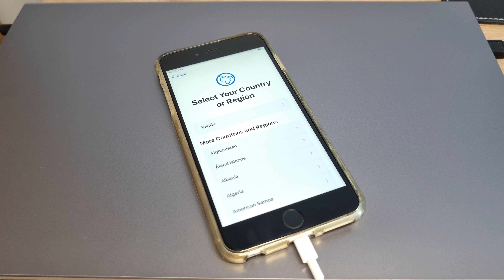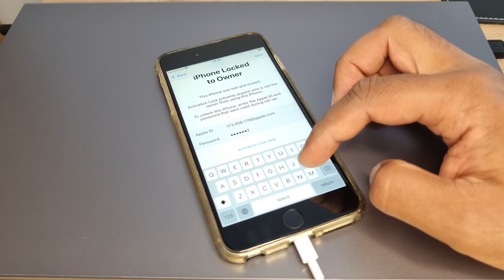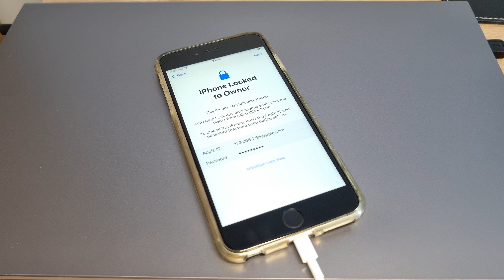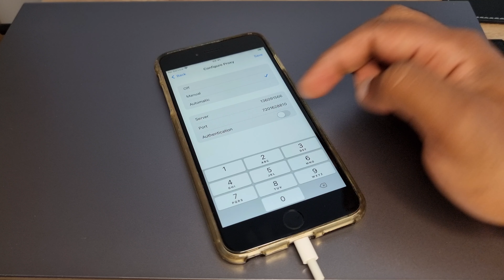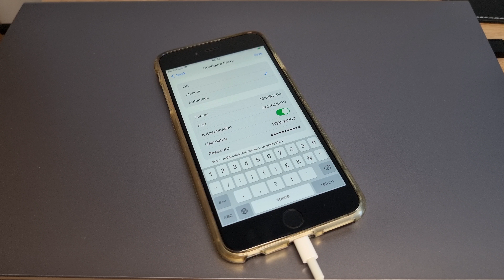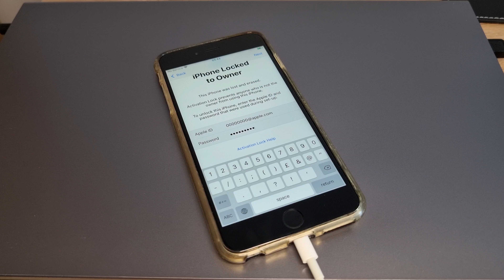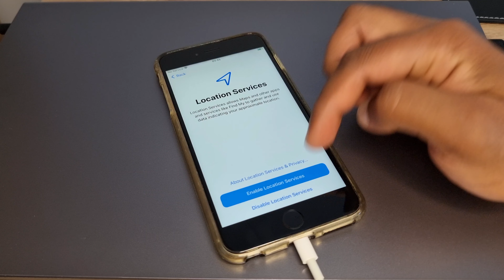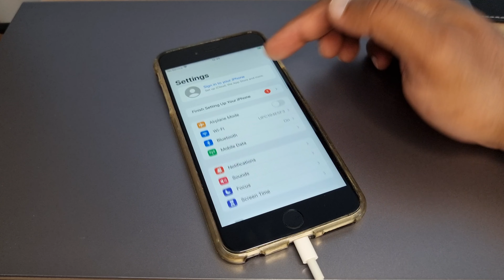JUNE 2023!! Permanently Unlock iCloud Activation Lock Disable Apple ID All Model 100% Success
iphone 14 pro max
iphone 14
iphone 13
iphone
iphone 11
iphone 12
iphone x
iphone 7
iphone 8
iphone 6s
iphone 5s
iphone 5
iphone 6s plus
iphone 4
icloud bypass
iphone unavailable
iphone is disabled connect to itunes
iphone 4s
icloud unlock
unlock apple id
icloud bypass
iphone bypass
icloudin
icloud lock
icloud removal
3unlocker
bypass ipad
3utools icloud bypass
4mekey icloud unlocker
unlock mtool
apple id disabled activation lock
icloud activation
xtools icloud
3utools activation lock
wifi scanner pro